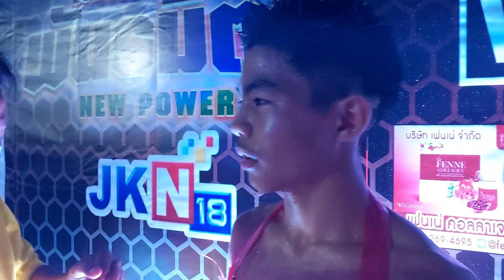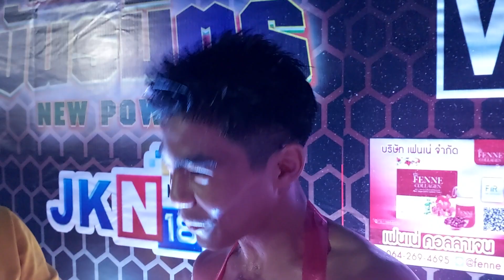คืนนี้นอนหลับฝันดี!! ศอกเดียวเปลี่ยนเกมส์!? สัมภาษณ์หลังเวที อิคคิวซัง ส.สละชีพ